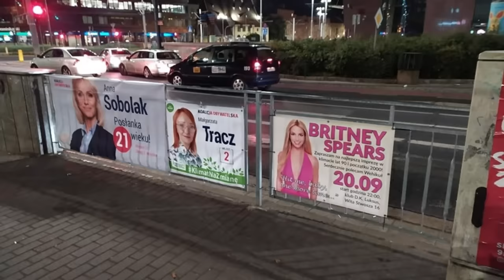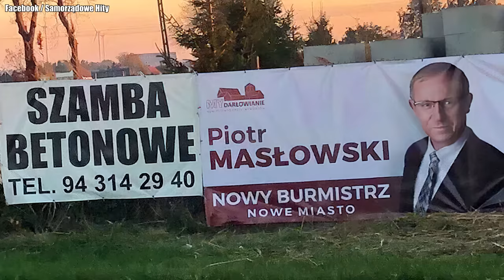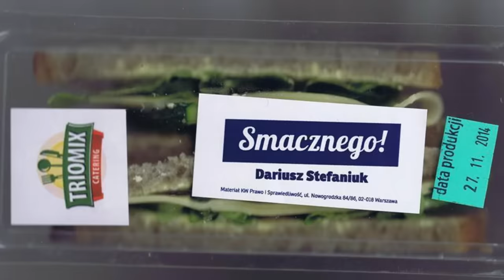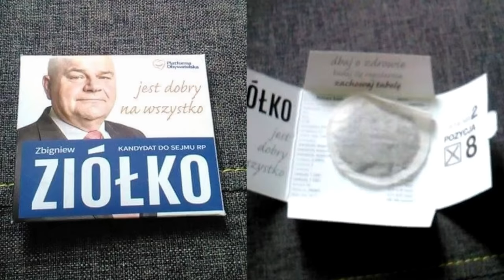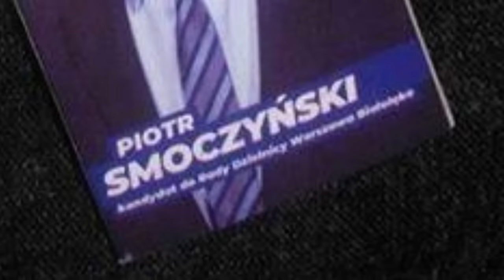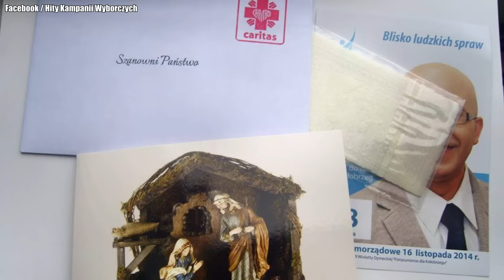10 najdziwniejszych gadżetów wyborczych, cz. 1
Plakatów wyborczych przybywa jak grzybów po deszczu. Szkoda tylko, że większość to toksyczne muchomory. Niektórzy kandydaci nie ograniczają się jednak tylko do zaklejania miasta swoimi gębami, onieśmielając nawet najaktywniejsze modelki z instagrama, a rozdają ludziom różne dziwne gratisy. W dzisiejszym odcinku zapraszam was na zestawienie 10 najdziwniejszych rzeczy, które politycy/kandydaci rozdawali mieszkańcom.

Muzyka w tle:
(biblioteka YouTube)